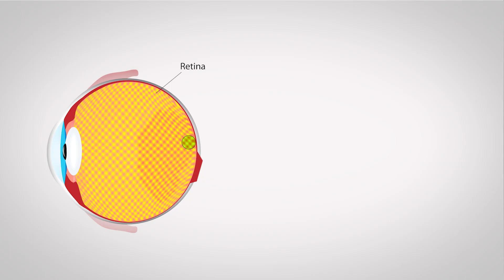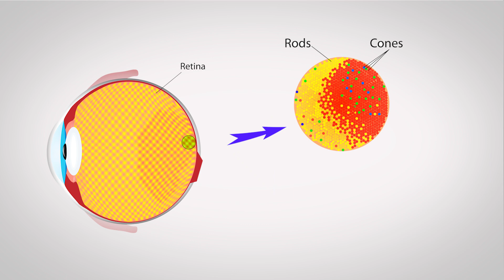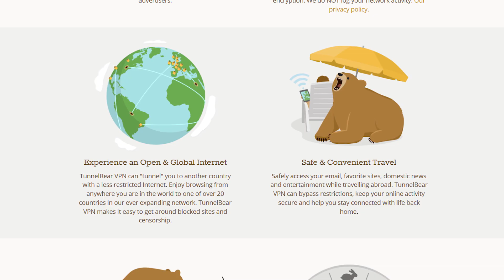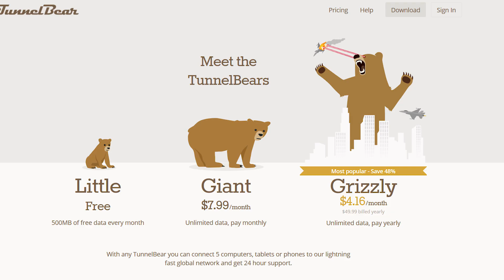What's the Resolution and Refresh Rate of Your Eyes?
Do human eyes have a resolution and refresh rate? Exactly how many FPS can we really see? Do these questions even make sense?